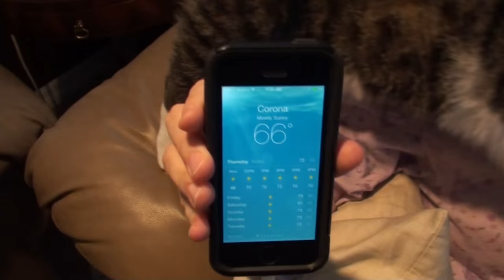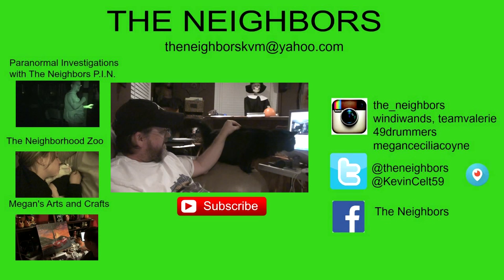VALERIE GETS A BREAK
Valerie decides to go to the doctor for her cough.  Kevin and Valerie start cleaning the house.  Valerie falls and ends up in urgent care at Kaiser Riverside with a broken hand.